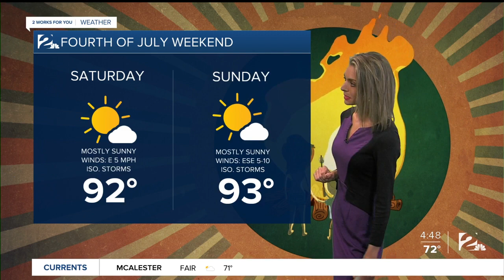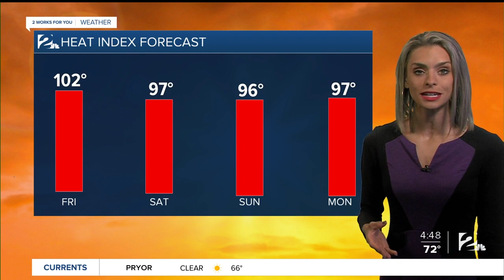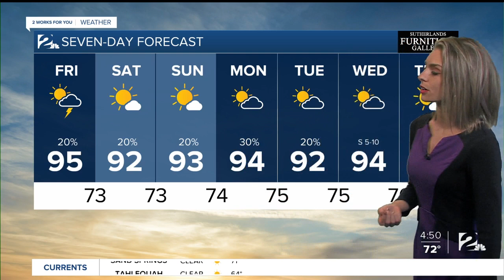2 Works for You Friday Morning Forecast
Good morning! Chance of some showers today that will bring some cooler weather for the Fourth of July weekend.